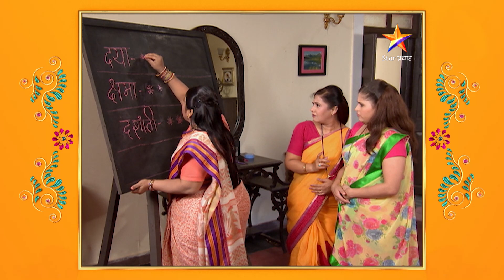Ambat Goad |आंबट गोड |रणजीत सोबत दयाने धरला नृत्यावर ठेका !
हि धमाल विनोदी मालिकेमध्ये बघूया विद्ध्वंस वाड्याच्या या आंबट स्वभावाच्या  तीन सुनांची गोड गाथा. गमती जमतीने समृद्ध झालेल्या या  विध्वंस वाड्याच्या युद्धभूमीवर सतत तीन बायका भांडून संपूर्ण घर  हैराण करून सोडतात.हो पण यांच्या भांडणाला कडवटपणाची चव नसून आंबट गोडवा आहे.
          सासू ,सून आणि नातसून यांच्यातल्या आंबट गोड नात्याची हि धमाल कथा घेऊन आलेत दिग्गज कलाकार वंदना गुप्ते, संजय मोने , विनोदवीर समीर चौघुले, विशाखा सुभेदार, सुहास जोशी, शर्वाणी पिल्ले ,अभिजित आणि सोबतीला तरुण जोडी केतकी चितळे आणि सक्षम कुलकर्णीयेतायेत  राया आणि अबोली च्या भूमिकेत . बघूया  या कुटुंबातला प्रत्येक व्यक्ती अचानक येणाऱ्या निरनिराळ्या संकटाना कसा  सहज झेलतो आणि हास्याच्या फावार्यांनी प्रेक्षकांच मनोरंजन करतो .
            कितीही गोड वाद असले तरी कुटुंबातला कोणीच खचून न जाता एकमेकांच्या आधाराने खंबीर होतो .  आपल्या घरातलं आंबट गोड मीटर यांनी अगदी छानसं मुरवून ठेवलय .  कसं ते बघूया या मालिकेत .